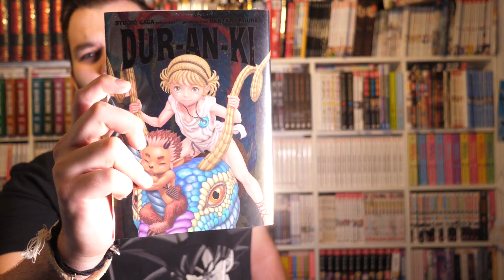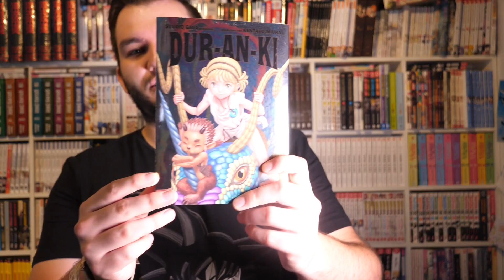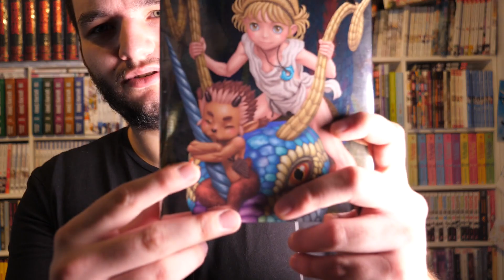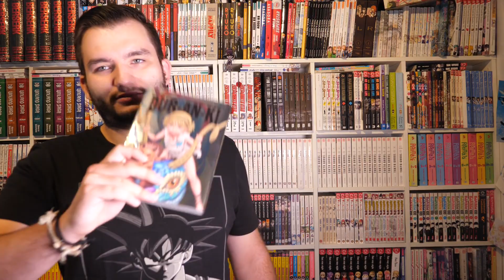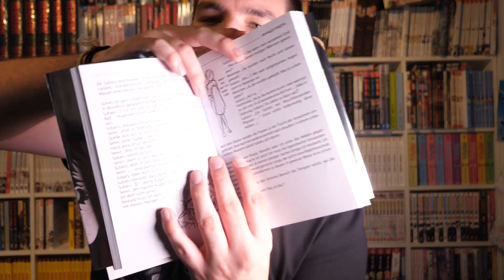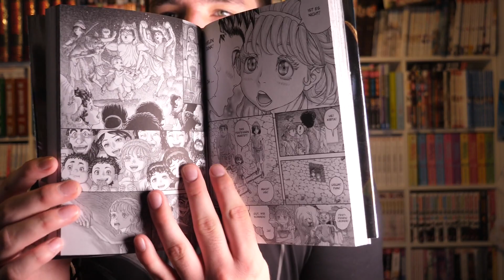Dur-an-ki || Manga Review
Wichtige Links

Timestamps
0:00 Einleitung
0:40 Inhalt
1:41 Grundinfos
3:15 Rezension
6:15 Die Variant Edition
9:00 Fazit